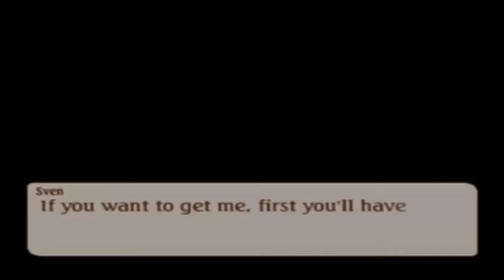Let's Play: Tales of Legendia - Part 66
In this episode we get hit by a few more cut scenes involving Norma and her deceased master.